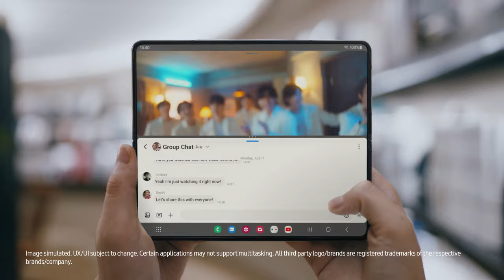Galaxy Z Fold4 and Galaxy Z Flip4 | Samsung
Introducing GalaxyZFold4 and GalaxyZFlip4, the next era of foldables. Pre-book now and get GalaxyWatch4Classic at just ₹ 2999*. *T&C apply.